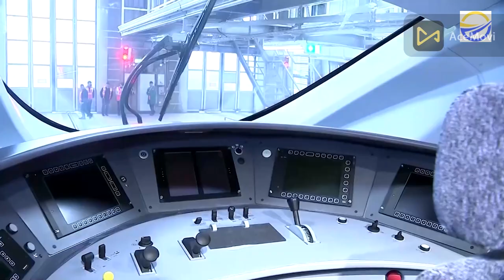Siemens to quit Rusia after 170 year over war